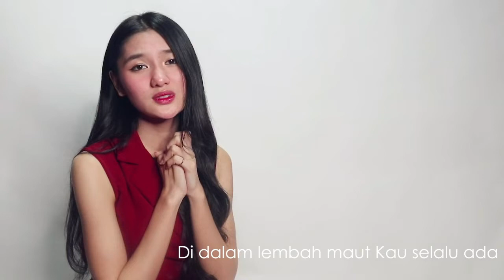Lagu Rohani Pemberi damai - Fannita Posumah & Rudy Loho | Video Music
Lagu Rohani yang memberikan kedamaian ciptaan Rudy Loho di nyanyikan oleh Fannita Posumah dan Rudy Loho. Semoga lagu2 ini meneduhkan hati kita yang mendengarkan Amiin. GBU